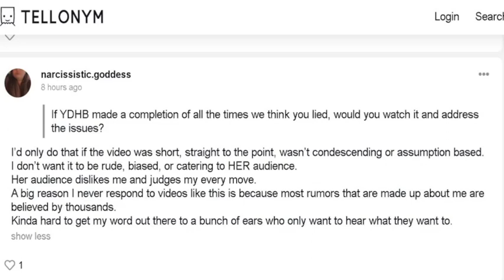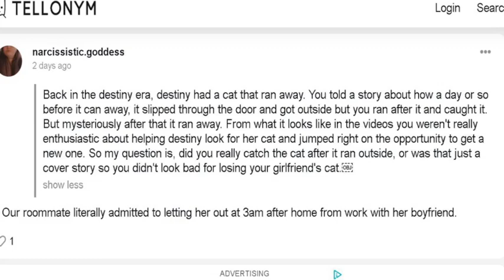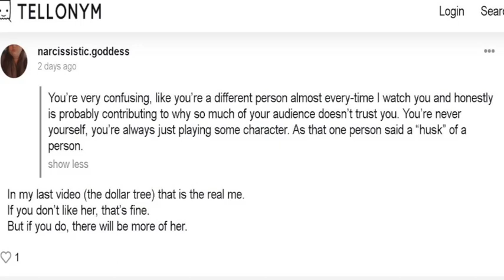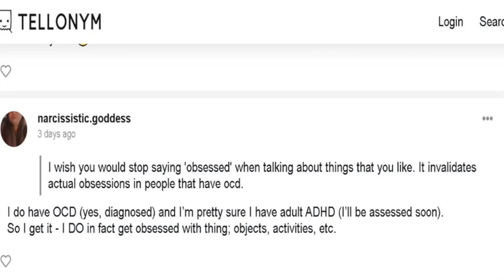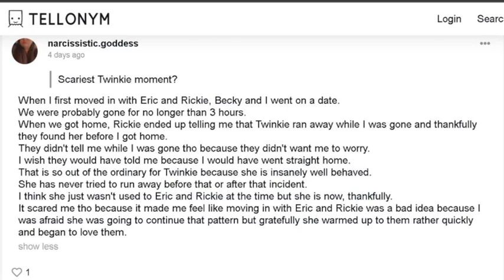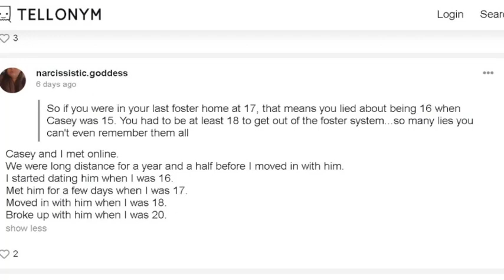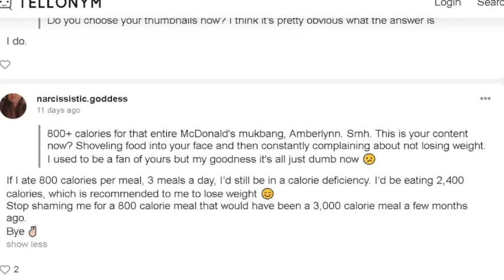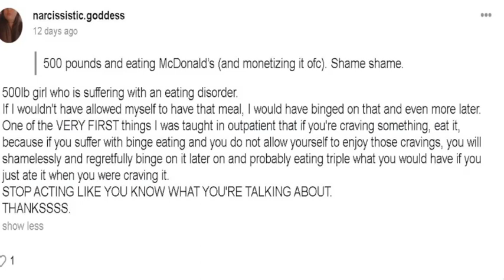Amberlynn Reid - Tellonym Q&A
Some spicy Q's and A's from Amberlynn's Tellonym page.
Link below if you guys wanna see the other questions and answers that didn't make it into this video.